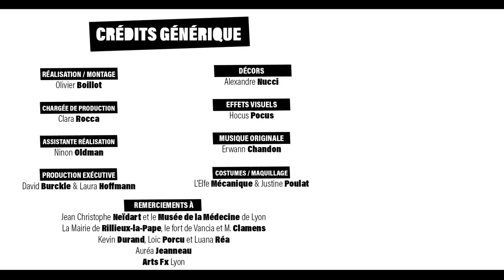La récompense - Rôle'n Play - S7:E11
La poussière du combat retombe. Il est temps pour les personnages d'obtenir leur récompense.

Le jeu de rôles, c'est avant tout un moment de partage entre amis, mais avec Rôle'n Play,  cela peut aussi tourner à "Petites mesquineries entre copains", avec au menu jalousie, fourberie et peut-être, avec de la chance, trahison bien sentie. Mais tout ça dans un esprit de franche camaraderie !